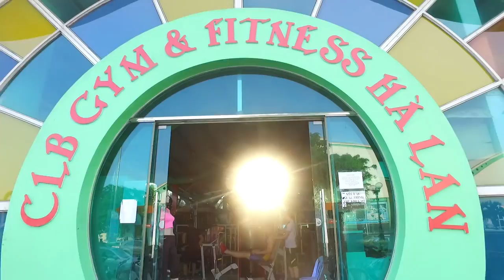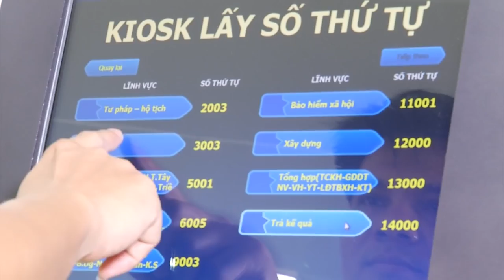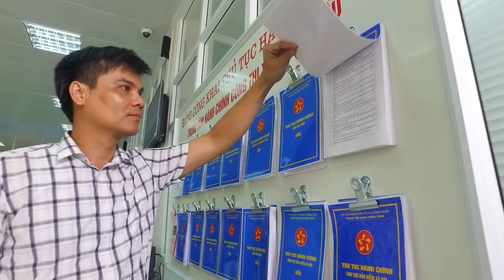Đông Triều Tiềm năng, cơ hội phát triển